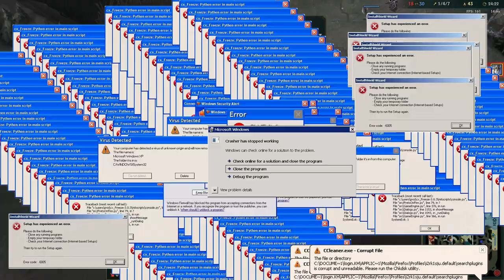DIE WEIRDESTEN BOTLANE COMBOS!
Wir haben die WEIRDESTEN BOTLANE COMBOS ausprobiert!
Leider ist nicht alles so nach Plan verlaufen...